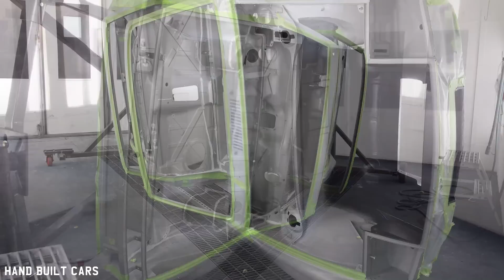1970 Porsche 914-6 Build Project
1970 Porsche 914-6 Build Project

This 914-6 Started it’s life at KMR in a shipping container, stripped of everything except exterior body panels.  Most of the needed parts and pieces were included, but were in plastic totes stacked in and around the car. Deciphering what was usable and what was scrap, was a major feat in itself. The KMR team started by separating all of the components on to tables in categories -body/interior/engine/brakes/gearbox etc. Once a list of what we knew could be reused or refurbished, we could get to work on the lengthy process of finding and ordering parts for this very rare project. In the end, we were forced to cannibalize a parts car 914-6 to get the bits and pieces needed for the build.  The body was in need of many hours of repair and customization, but luckily the car was in the capable hands of the craftsmen at KMR.  With a vision laid out in front of us, the KMR shop started the task of putting the chassis on a rotisserie, for all of the detail work and suspension modifications needed to accept the upgrades. We chose to install 911 style front suspension while using the original style 914 rear. One of the biggest hurdles to overcome was the task of making a 914-6 a little bit easier on the eyes while not changing the fact that it was still a 914-6. One of our goals was to show the world that a 914-6 could preform well and look, very contrary to most peoples opinions of the 914’s.  This 914 is an original 914-6 meaning it has a 6 cylinder engine, instead of the more common 4 cylinder model.  When the car came to us, it already had the rare GT fender flares welded in place, making it look as a 914-6 GT. This was part of our theme throughout the build, referencing the 914-6 GT for ideas and redesigning some of the original features to encompass a fun KMR twist on the project.  While on the rotisserie, we smoothed out any dents that the floor had and repaired a few previously modified  and poorly repaired areas that were not up to KMR standards. The crew  applied an Epoxy Primer to the freshly blasted body, followed by Porsche Schutz texture and the Orange Sikkens LV650 Topcoat. The Exterior of the body was finished off with a vintage race style front hood & rear deck lid with custom front & rear bumpers, as well as, custom fitted rocker panels. The bumpers alone had hundreds of hours of fabrication and fitment.  Integrating big rally lamps and a fresh air duct for the front mount oil cooler in the front bumper, were must haves. The rear got the signature KMR center Exhaust treatment utilizing a 991 Cup muffler w/991 GT3RS tips, mated up to custom headers. All of this is powered by a 911 style Race engine and a 904 gearbox w/weivo tail shaft conversion. On the interior we went with a custom touch to set it apart from the crowd (as if a custom 914-6 GT tribute car wasn’t unique enough) with hand built custom seats, featuring seat heaters and adjustable lumbar support, finished off with one off patterned European leather and orange Tartan centers.  The RS style door panels also feature the custom patterned leather.   The Dash was covered with black leather and bound with the same orange stitching used in the seats.  Black carpet and custom RSR style ribbed floor mats, finish off the theme used in the project.  Several areas of the car received a custom touch to make the car more user friendly, like the hand fabricated prop rods for the front & rear, 914-6 GT (full screen) style engine lid for more cooling on hot days, a vintage Porsche fuel tank mounted in the rear trunk. This build had very high standards from the beginning and once again the KMR staff delivered.

Built By:
Kelly-Moss Road and Race